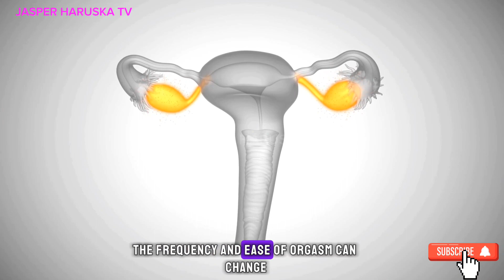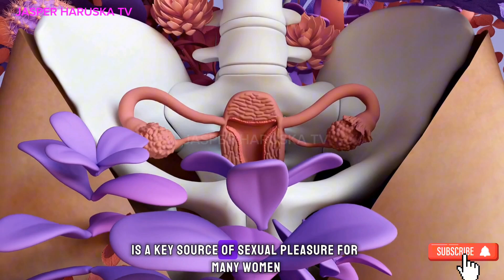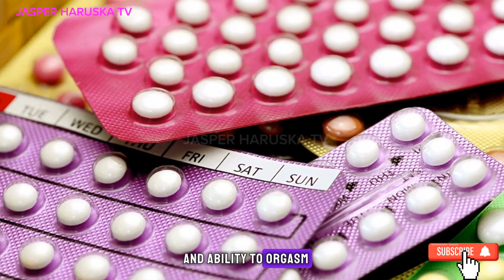PSYCHOLOGY OF WOMEN'S ORGASMS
Having An Understanding Of Women's Orgasm And Arousal Methods.